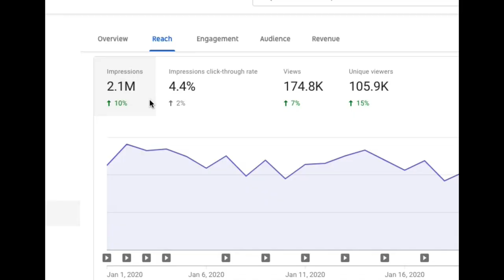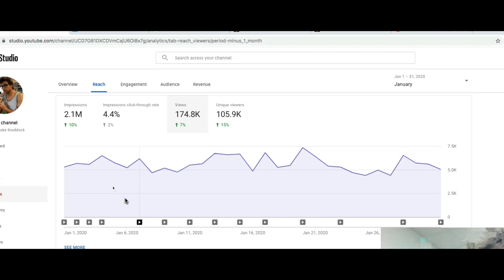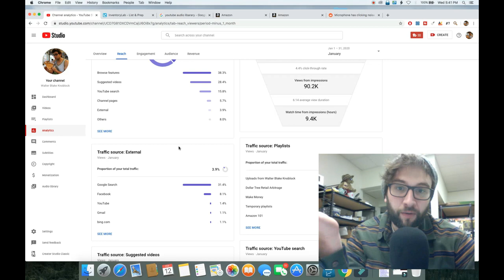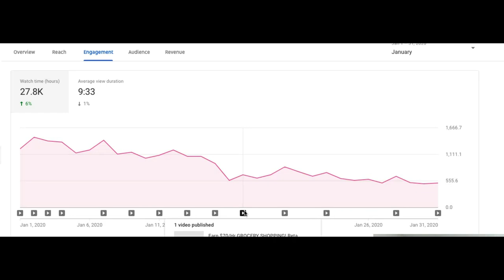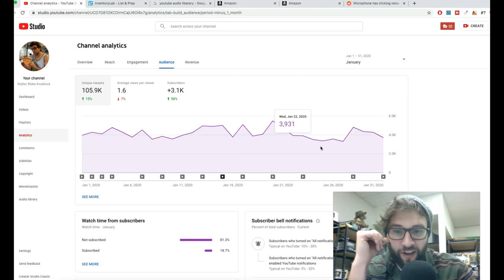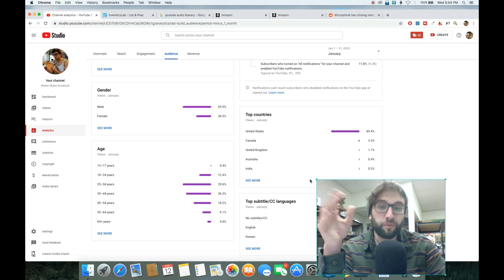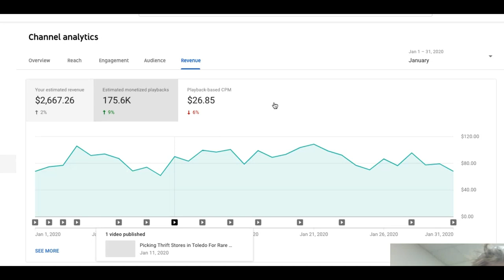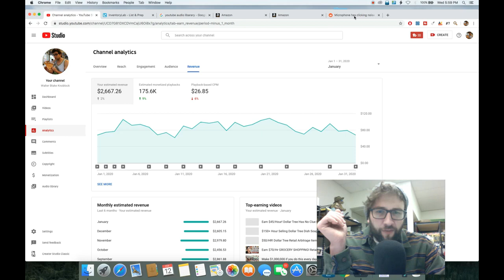My YouTube Analytics/Revenue Report Jan 2020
I am going to make this a series in 2020, hopefully I can work out ways to grow my channel and share the info with everyone.